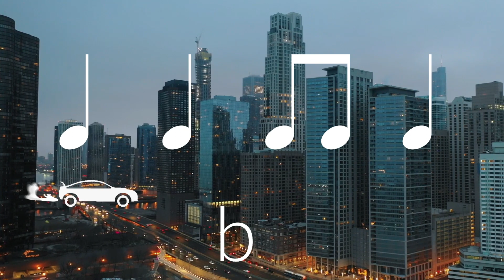Guitar Open Strings Play Along: In the City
Following on from our Pulse and Rhythm series, here's a Guitar open strings play along. Can also be used with other instruments if guitars are not available for you.

e Furthest string from you
b
g
D
A
E Closest string to you

Feel free to change the playback of the video in the settings to assist in rehearsal mode (0.75) or extra challenge mode (1.25)

Two levels of playing can be achieved here for additional challenges:
* Playing with thumb only
* Playing with IM fingers, walking fingers assigned to strings
(PIMA is traditionally the Classical Guitar finger names in Spanish.)

A = ring finger
M = middle finger
I = index finger
P = thumb